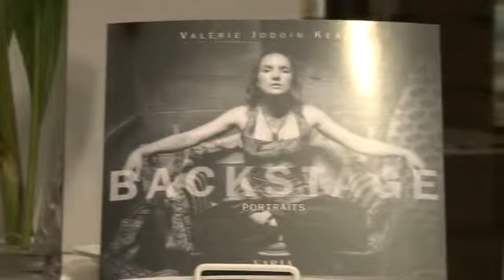Vernissage Backstage - Herby TV - Valérie Jodoin Keaton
Vernissage Backstage de Valérie Jodoin Keaton avec Herby TV